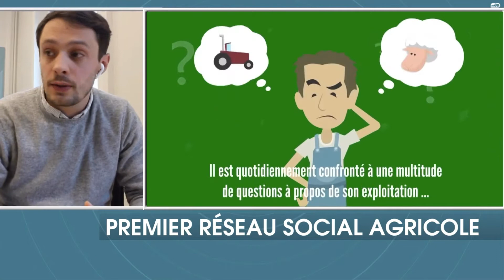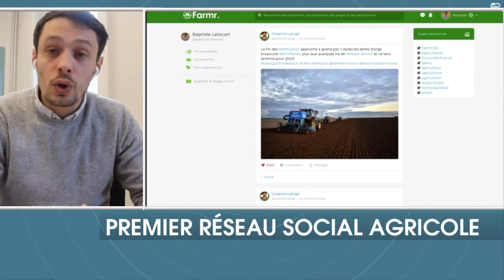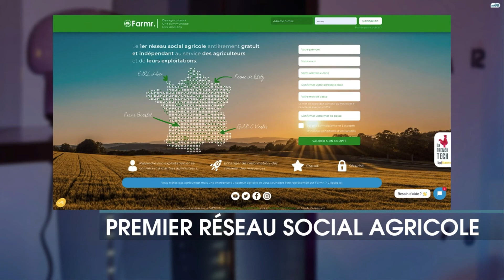Le 1er réseau social agricole sur WEO la chaine des Hauts de France !